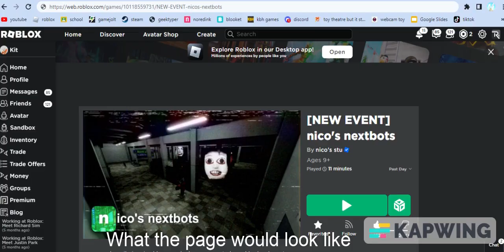Happy event in Nico's Nextbots (FAN-MADE)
i made a fan made happy event thing